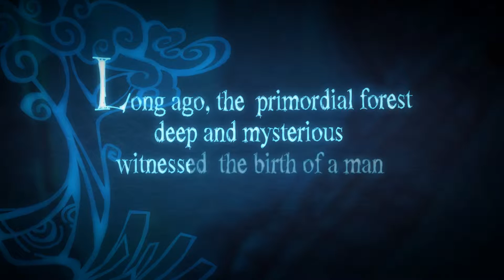Rayman Origins' Trailer